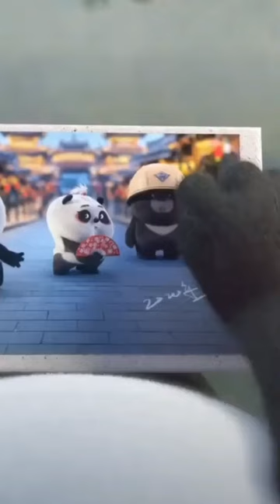prismlivestudio pakistan shorts